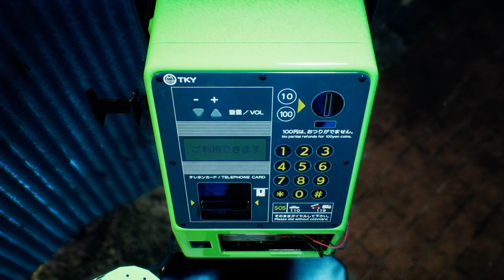Ghostwire Tokyo #08 Eine TORtur